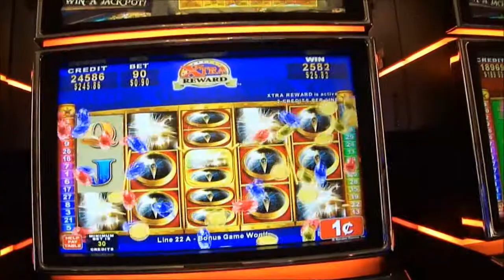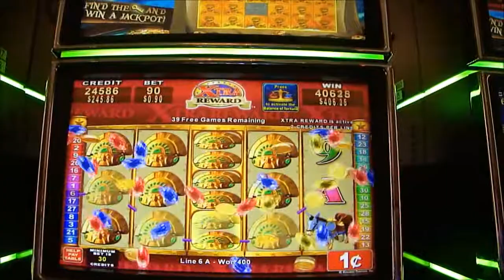Seneca Niagara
China Shores
Quest for Riches